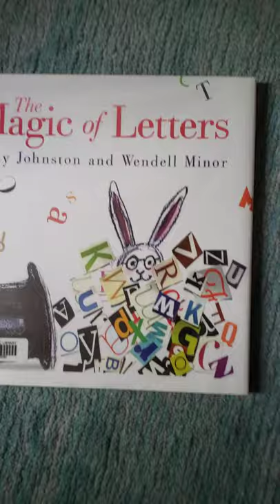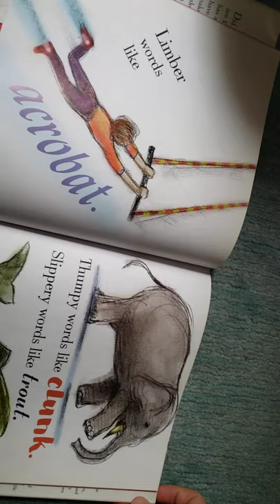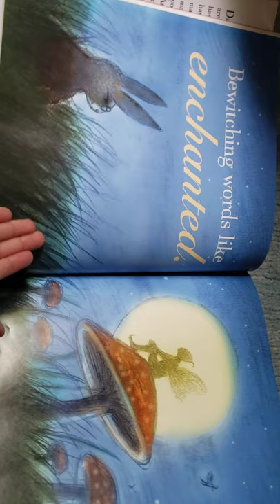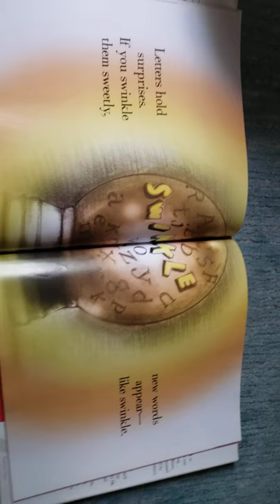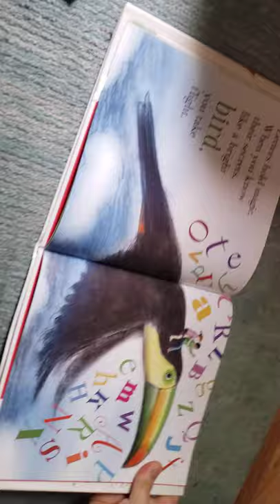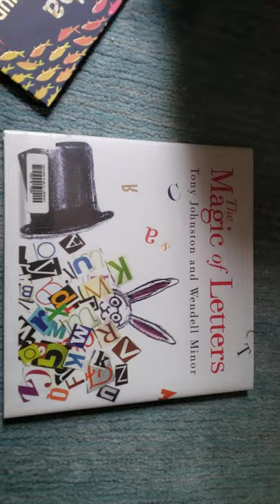The magic of letters